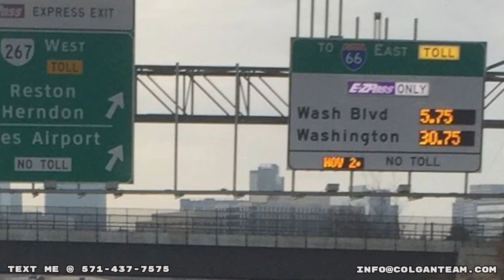Living in Fairfax, Virginia: Is it Worth it? Pros and Cons Explained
Welcome to our video exploring the pros and cons of living in Fairfax, Virginia! Nestled in the heart of Northern Virginia, Fairfax offers a unique blend of history, culture, and modern amenities. On the plus side, Fairfax boasts a strong economy, with a wide range of job opportunities, especially in industries like technology, government, and healthcare. The county is also renowned for its excellent education system, making it an ideal place for families. Moreover, Fairfax provides easy access to the bustling metropolis of Washington, D.C., allowing residents to enjoy a vibrant city life while still maintaining a suburban feel. However, like any other place, there are cons as well. The cost of living in Fairfax can be high, particularly when it comes to housing and taxes. Traffic congestion can also be a challenge, especially during rush hours. Nevertheless, with its rich history, diverse community, and numerous recreational activities, Fairfax remains a sought-after destination for those seeking a balanced lifestyle. Join us as we delve into the details of living in Fairfax, weighing the pros and cons to help you make an informed decision about this captivating city.

Interested 🏘   in buying, selling or investing in Virginia?  Hit us up!

🔥  AGENTS! 🔥  Interested in learning how to partner with me?

To search all available listings in Northern Virginia and DC area click here! 👉